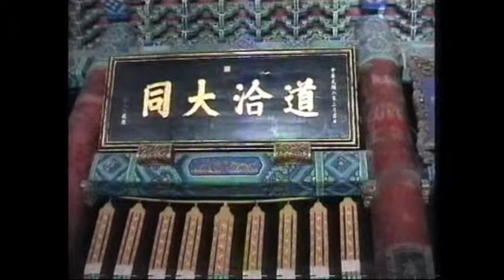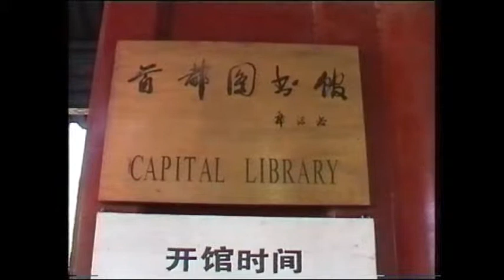Beijing - Confucius Temple Kong Miao (CN 1999 HQ)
The Temple of Confucius at Beijing (北京孔庙) is the second largest Confucian Temple in China, after the one in Confucius' hometown of Qufu.
The temple was built in 1302, and officials used it to pay their respects to Confucius until 1911. The compound was enlarged twice, during the Ming and Qing dynasties and now occupies some 20,000 square meters. From 1981 until 2005,[1] the Temple of Confucius also housed part of the art collection of the Capital Museum. It stands on Guozijian Street near the Imperial Academy.
Source: Wikimedia.

De Confuciustempel van Peking is de op een na grootste Confuciustempel in China. De grootste is in Qufu, de jiaxiang van Confucius.
Het werd gebouwd in 1302. Keizerlijke mandarijnen betuigden hier hun respect aan Confucius tot 1911. Het jaar dat Republiek China werd opgericht en het mandarijnenapparaat afschafte. Het terrein is twee keer vergroot (tijdens de Ming- en Qing-dynastie). Nu heeft het terrein een grootte van 2 hectare. Van 1981 tot 2005 huisde de tempel een deel van de collectie van het Capital Museum. De Confuciustempel van Beijing ligt aan de Guozijianstraat, vlakbij de Keizerlijke Academie.
Bron: Wikimedia.

Video gemaakt tijdens de 12-daagse vakantie naar Beijing in oktober 1999. Georganiseerd door de AEGON Personeelsvereniging.

Video made during the 12-daily holiday to Beijing in October 1999. Organized by the AEGON Personnel Association.